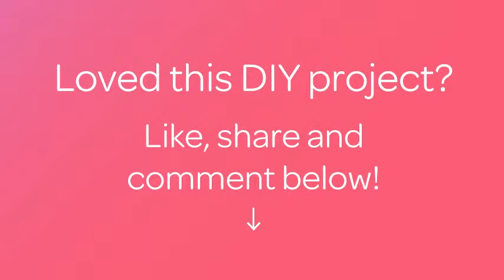Prepare Bergamot and Sweet Orange Body Mist - Beauty - Guidecentral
About this DIY project:
- Title: Prepare Bergamot and Sweet Orange Body Mist

Supplies:
- 1/2 cup filtered water
- 15 shakes sweet orange essential oil
- 15 shakes of Bergamot essential oil
- 1 tsp rubbing alcohol